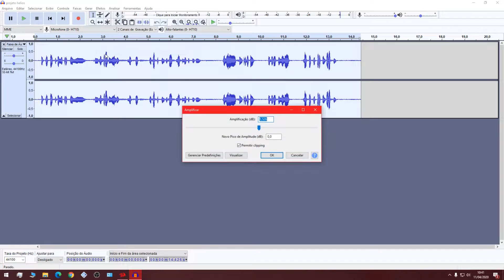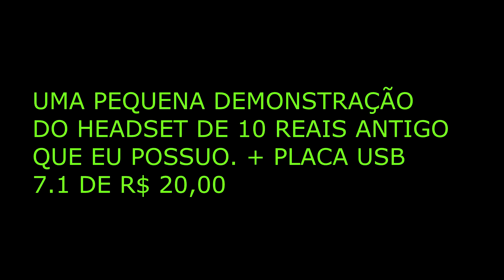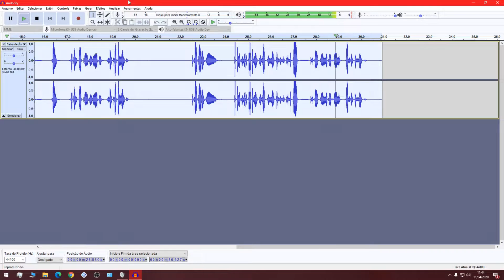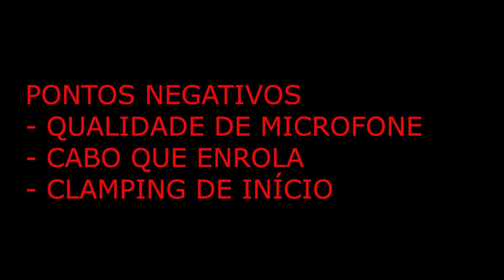Headset Redragon Helios H710 7.1 USB - Vale ou não a pena comprar ? Opinião sincera!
Neste vídeo eu venho lhes dizer, a minha sincera opinião sobre o headset redragon helios h710. Com 10 dias de uso eu lhes destaco os seus pontos fortes e seus pontos fracos. Então caso você queira tirar suas dúvidas sobre este headset, assista este vídeo e pergunte a vontade, caso haja dúvida.

DOWNLOAD DO SOFTWARE: Selecionar a guia Headset e depois o h710 headset

MEU PC
Processador: AMD Ryzen 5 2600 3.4Ghz
Placa Mãe: Asus A320M-K-BR
Memória Ram: 16GB DDR4 2400Mhz Corsair Vengeance LPX CL16
Placa de Vídeo: Gtx 1060 3GB Gigabyte
HD: Western Digital 1TB 7200Rpm
SSD: Kingston A400 240GB
CD/DVD Driver Asus padrão
Fonte: Corsair CX650 650W 80 Plus Bronze
Gabinete: Aerocool Aero 500 Preto
Mouse e Teclado: Combo Logitech MK120
Monitor: Asus VX248H 24polegadas Full HD 60HZ 1MS
Headset: (NOVO)[ATUALIZADO 01/04/2020] REDRAGON HELIOS H710 7.1 USB